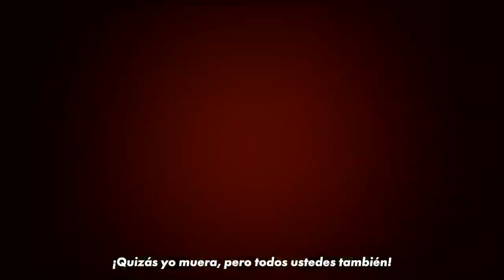🔥 Dragon Ball Sparking! Zero: Tráiler ÉPICO de la Saga de los Androides para PS5 🤖⚡